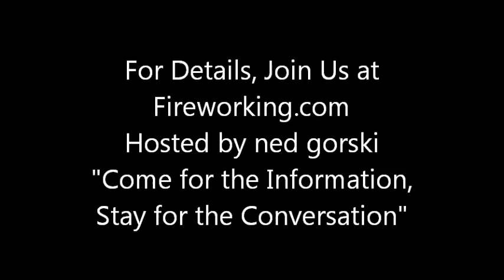Giant Silver Palm Tree Shell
12" Palm Tree Shell, with a new Grape-Nuts Ti in the comets. Slightly different effect than previous shells, with different Ti.